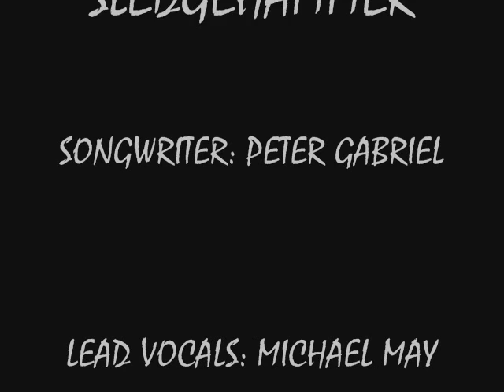MICHAEL MAY - "SLEDGEHAMMER" - PETER GABRIEL (COVER)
LYRICS:

You could have a steam train
If you'd just lay down your tracks
You could have an aeroplane flying
If you bring your blue sky back

I'll be anything you need

You could have a big dipper
Going up and down, all around the bends
You could have a bumper car, bumping
This amusement never ends

I want to be your sledgehammer
Why don't you call my name
Oh let me be your sledgehammer
This will be my testimony
Show me round your fruitcage
'cos I will be your honey bee
Open up your fruitcage
Where the fruit is as sweet as can be

You'd better call the sledgehammer
Put your mind at rest
I'm going to be-the sledgehammer
This can be my testimony
I'm your sledgehammer
Let there be no doubt about it

Sledge sledge sledgehammer

I've kicked the habit
Shed my skin
This is the new stuff
I go dancing in, we go dancing in
Oh won't you show for me
And I will show for you
Show for me, I will show for you
Yea, yeah, yeah, yeah, yeah, yeah, I do mean you
Only you
You've been coming through
Going to build that powerr
Build, build up that power, hey
I've been feeding the rhythm
Going to feel that power, build in you
Come on, come on, help me do
Yeah, yeah, yeah, yeah, yeah, yeah, yeah, yeah, you
It's what we're doing, doing
All day and night